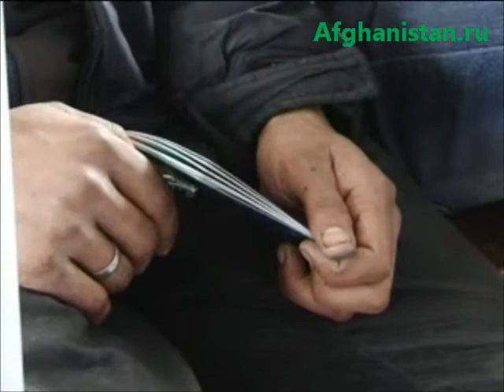توزیع پاسپروت های جدید در افغانستان